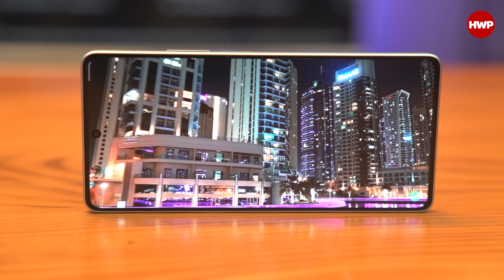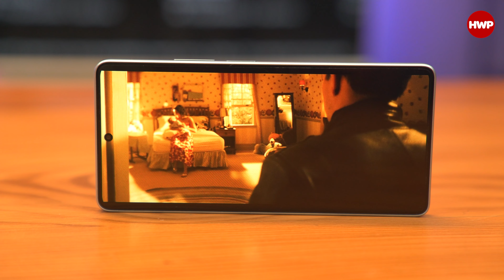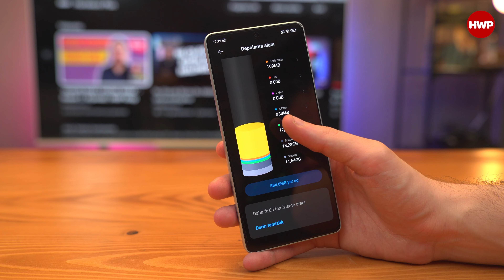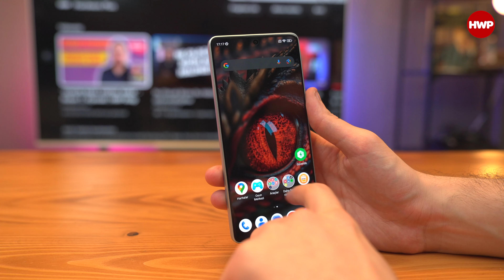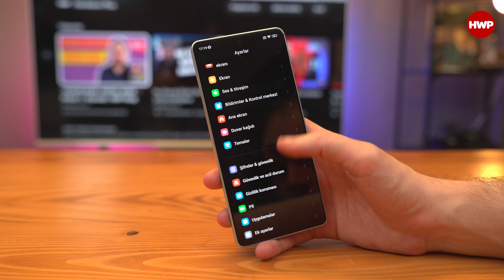POCO F5 Alınır Mı? | 1 senelik f/p canavarı!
Not: Bu videodaki ürün Xiaomi Türkiye tarafından tedarik edilmiştir.

Geçtiğimiz senenin fiyat/performans oranında en dikkat çekici telefonu birçok kişi için POCO F5 modeli idi. Genel itibariyle POCO F5 serisi çok sevilse de fiyatı itibariyle F5 modeli daha çok tercih edildi. Sunduğu performansla ilgi odağı olan telefonu birçok kişi tercih etti. Hali hazırda güncel yazılımla, HyperOS 1.0 sürümüyle çalışan telefon, birçok Xiaomi telefondan önce bu büyük güncellemeyi aldı.

Peki POCO F5 üzerinden bir sene geçmiş olmasına rağmen alınır mı? Yoksa segmentindeki diğer telefonlar mı tercih edilmeli? Bu soruların cevaplarını bu videoda bulabilirsiniz. İyi seyirler.